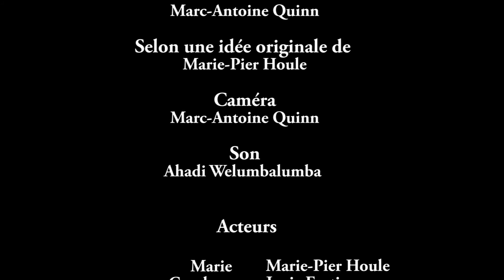Elle, moi, elle - École secondaire de la Pointe-aux-Trembles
De novembre à avril, des jeunes des quatre coins de l'île de Montréal s'investissent pour donner vie à une production cinématographique, un court-métrage de trois minutes, autour du thème « Poursuivre le dialogue interculturel ». De l'idée au montage, ils sont accompagnés par des étudiants universitaires en cinéma, qui partagent leur expertise et les guident afin de transmettre leurs messages et leurs idées de façon percutante et créative.